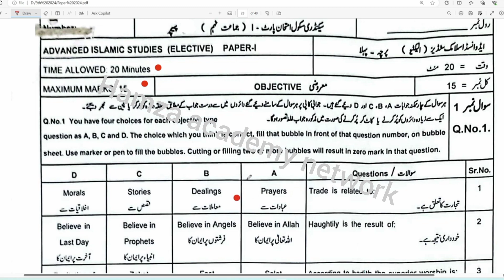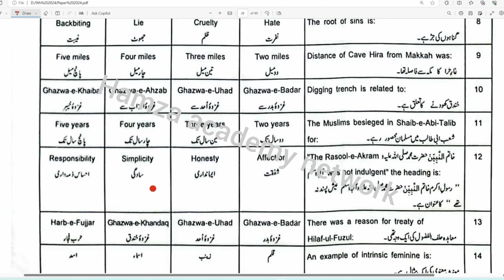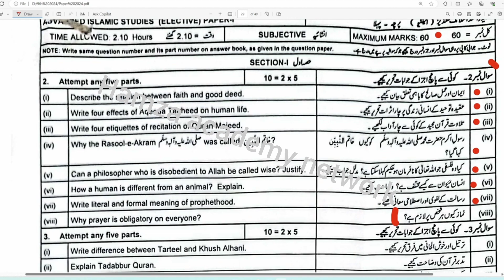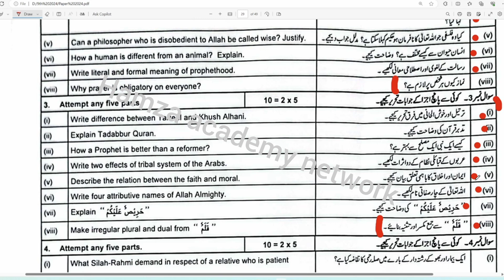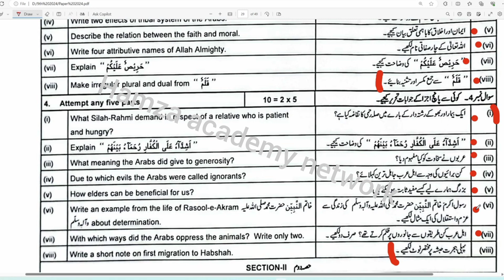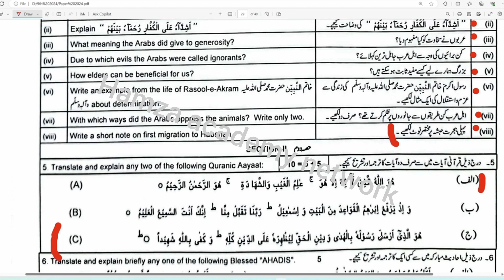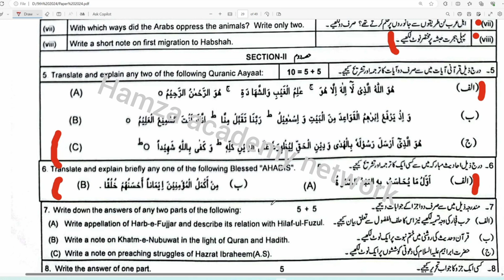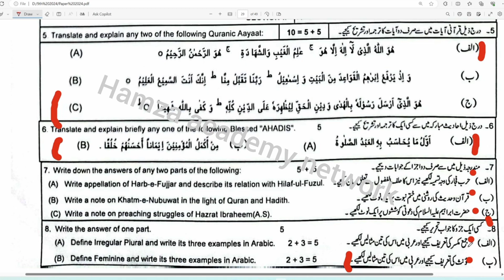9th Class Islamiat Elective original Subjective Paper 2024 |9th Islamiat Elective Guess Paper 2024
9th Class Islamiat Elective Guess Paper 2024 || Class 9th Islamiat Final Paper 2024

9th Class Islamiat Elective Guess Paper 2024 | Class 9 Islamiat Elective Paper | Islamiat Elective Paper 9th Class 2024

9th Class Islamiat Elective Guess Paper 2024 | Class 9 Islamiat Elective Paper 2024 | Islamiat Elective Paper 2024 9thclassIslamiat Electiveguesspaper2024 Islamiat ElectiveGuesspaper2024 9thIslamiat Electiveguesspaper2024
9th Class Islamiat Elective Guess Paper 2024 | Class 9 Islamiat Elective Paper 2024 | Islamiat Elective Paper 2024
9thclassIslamiat Electiveguesspaper2024
9th Class Islamiat Elective Guess Paper 2024 | Class 9 Islamiat Elective Paper 2024 | Islamiat Elective important Paper 9th Class
9thclassIslamiat Electiveguesspaper2024
9thclassIslamiat Electiveguesspaper2024
Islamiat Elective 9th Class 2024 Guess Paper | 9th Class Islamiat Elective Guess Paper 2024 | 9th Islamiat Elective Question Paper
9thclassIslamiat Electiveguesspaper2024
9thIslamiat Electiveguesspaper2024#Class9thIslamiat Elective2024

# how to
 # islmyat guess 9th class
# islmyat short questions
# islmyat long questions
# islmyat mcqs
# original guess islmyat
# islmyat ikhtri past papers
# islmyat annual exams papers
# all boards past papers
# learnology
# BCPM science
# HBSA education
# ilamkidunya
# dear students